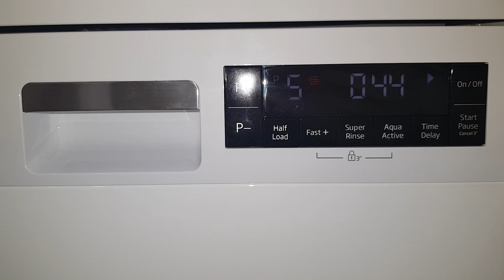Bosch/Beko - Cotton 90 speed/Quick&clean - Heating